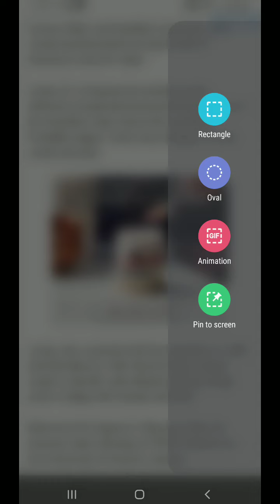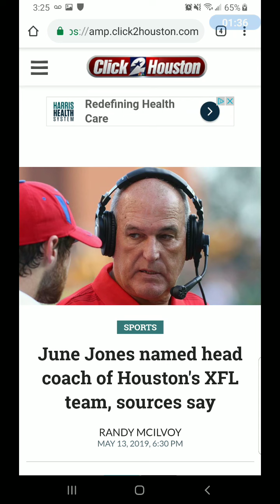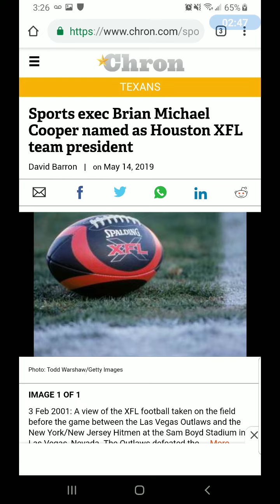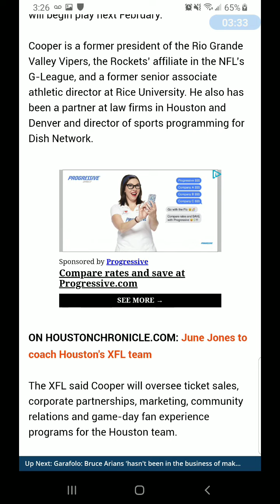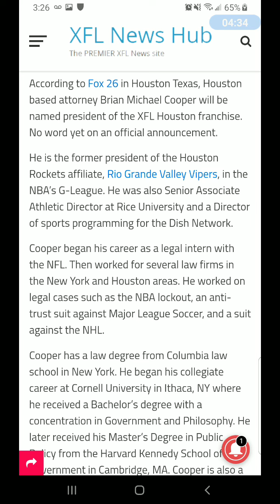XFL Houston Head Coach